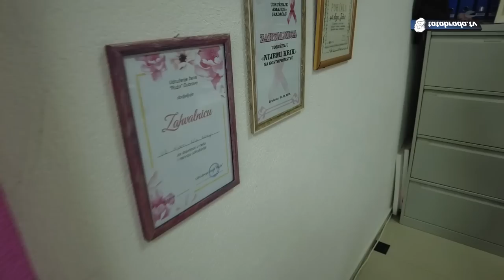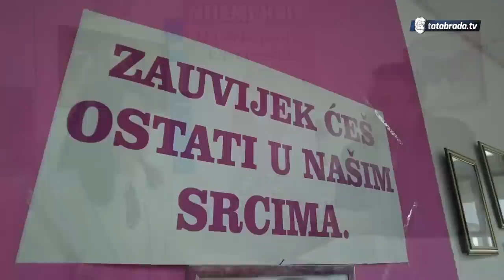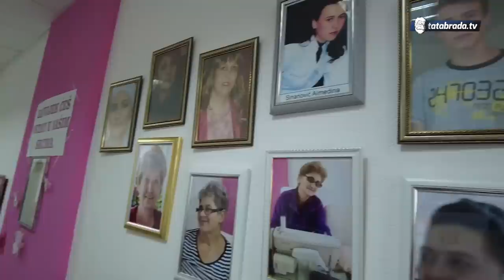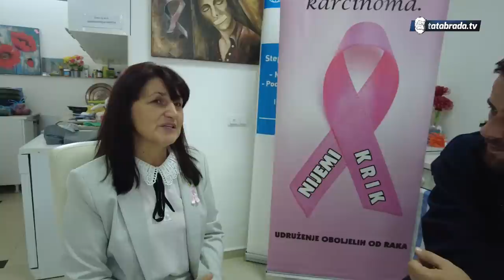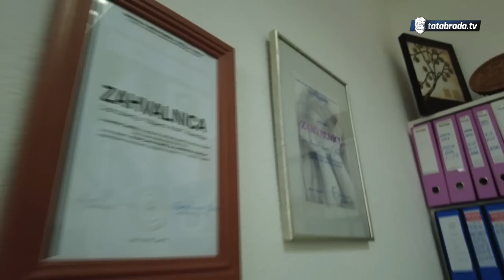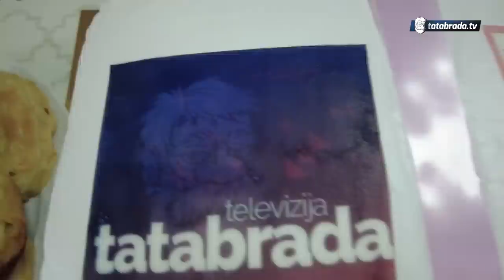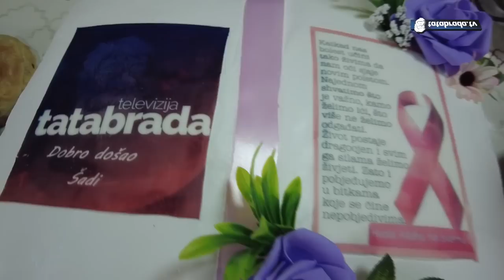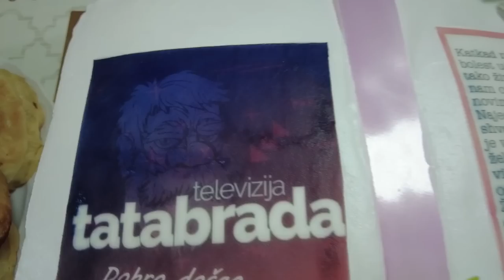"Zaručio me s deset komada gaća, sve ruža do ruže na njima"